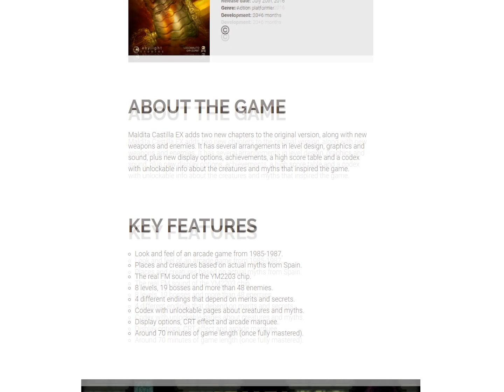Maldita Castilla : Eye Candy Done Right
Straight to Maldita Castilla analysis - 04:54

Most of the games in the episode have 4:3 resolutions, so the video is 4:3 as well.

Today we'll reflect on old console games with no save option, and why we replayed them for hours, trying to advance furher.

That will lead us to the concept of video games' Eye Candy and to formulating some advantages of pixel art against traditional animation.

We'll visit Locomalito's ivory tower (website);
and, finally, we'll analyse Maldita Castilla, a free indie game by Locomalito and Gryzor87, that got all these concepts and brought them to a whole new level. A game with no save option, of course.

All the music, except the last song, is Maldita Castilla, Golden Axe and The Messenger OSTs.